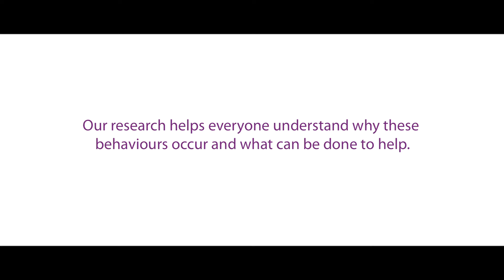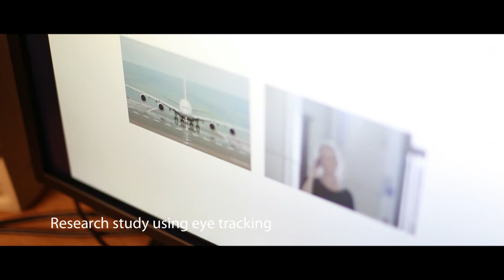Cerebra Centre for Neurodevelopmental Disorders at Birmingham University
Dr Jane Waite, a Post Doctoral Research Fellow provides an insight into the research taking place at the Cerebra Centre for Neurodevelopmental Disorders.